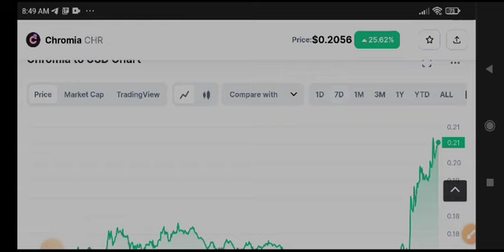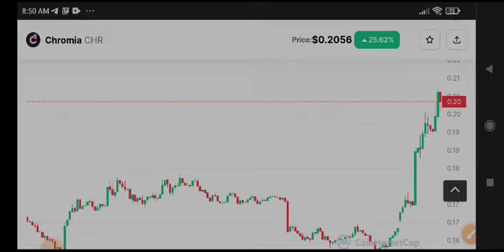Chromia Price Prediction! CHR Coin News Today